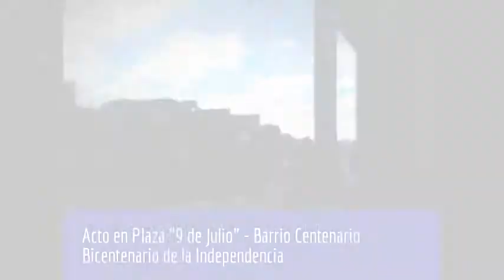Video Acto y festejos del Bicentenario de la Independencia